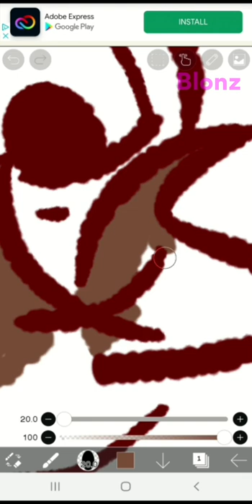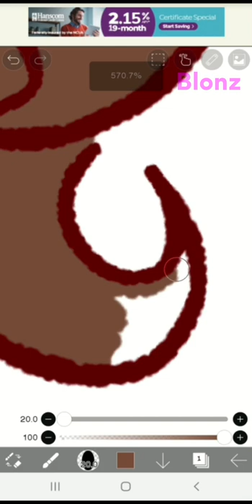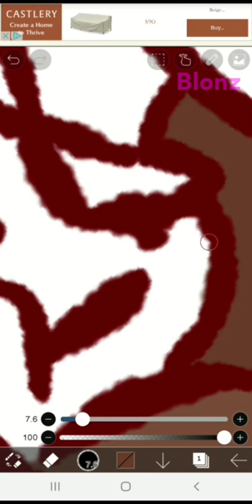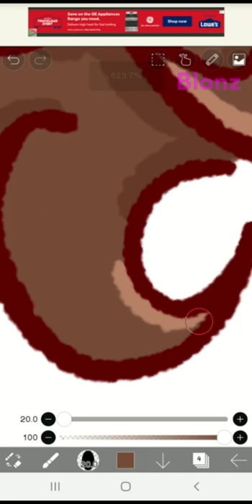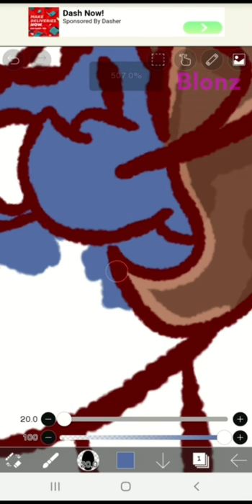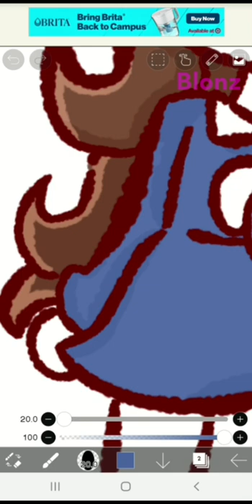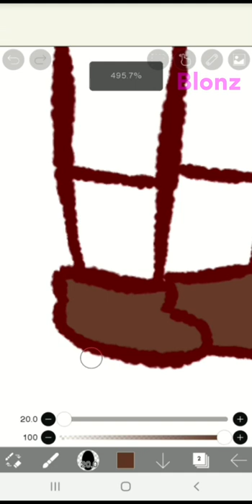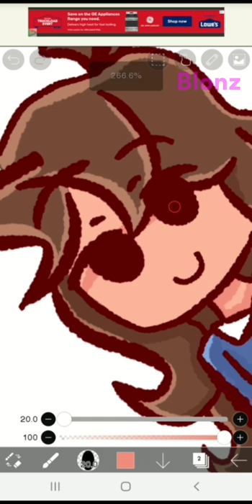Color with Blonz! [Speeded up a little].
Brush I use: An custom brush.

App I use: Ibis Paint X.

Description 🌸:
Drawing is mine, please don't complain if it isn't mine. It is mine. I can try to show proof.